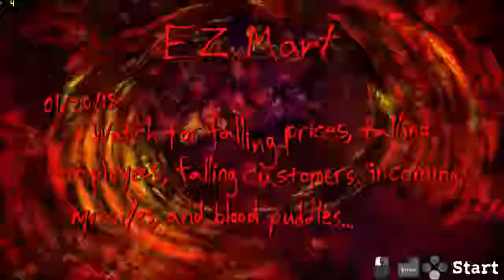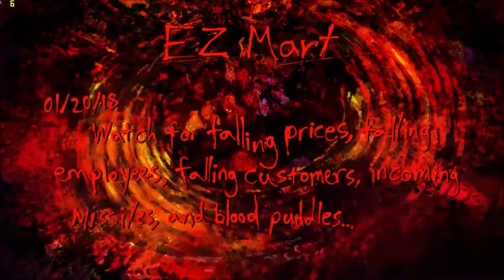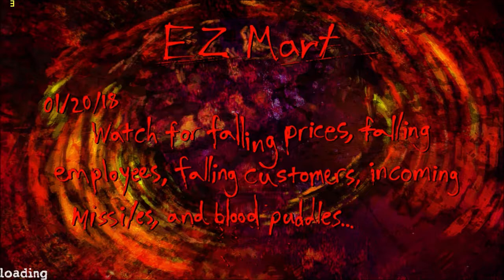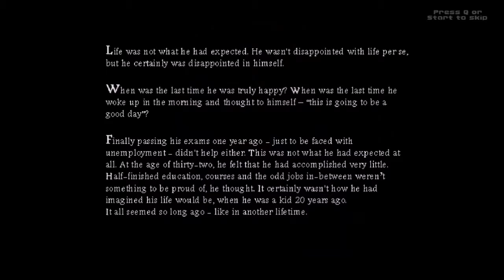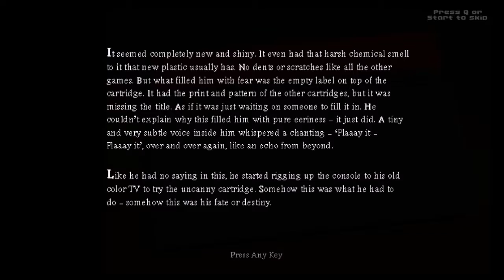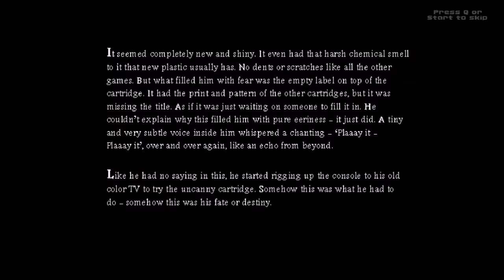Random Games part 1 (ShadowDeathBlade93)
I decided to put videos from each game that I randomly recorded into one video together to make it interesting.

POSTAL Dude & Bloodshed | ShadowDeathBlade93 plays POSTAL- 0:00

Postal Dude Rampage | ShadowDeathBlade93 plays POSTAL Redux - 26:06

Platformers Awesome | ShadowDeathBlade93 plays 8BitBoy - 40:57